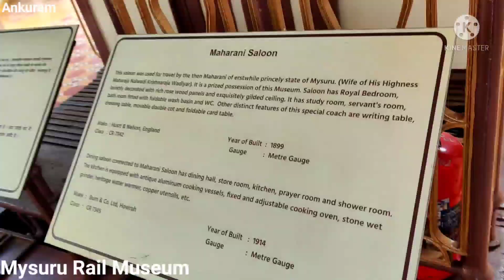Mysuru Rail Museum- A must visit tourist place for kids I ಮೈಸೂರು ರೈಲ್ವೆ ಮೂಸೆಯಂ - by Ashwini Madhu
Ashwini Madhu